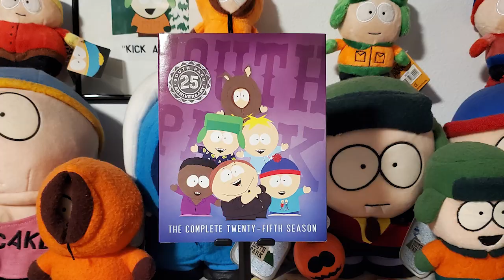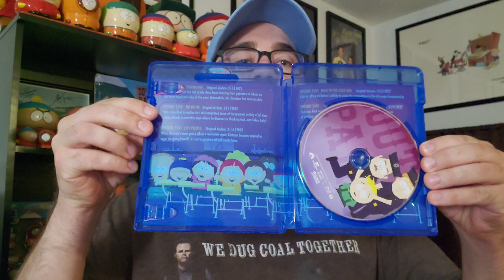South Park Crap - Season 25 Blu-Ray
Talking about the South Park Season 25 DVDs and Blu-Rays that were just released. Also standing way too close to the camera. You may want to watch it with your eyes closed or maybe just blur your vision. Or poke eye holes out of a pancake and place it over your face just for fun.